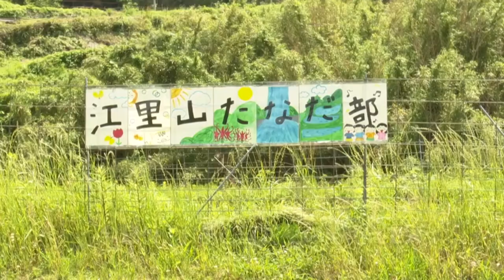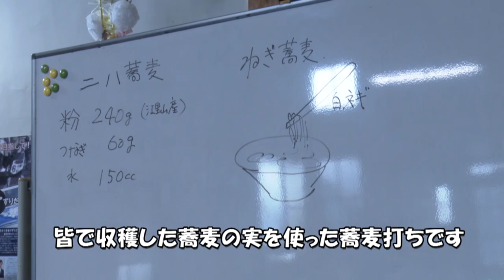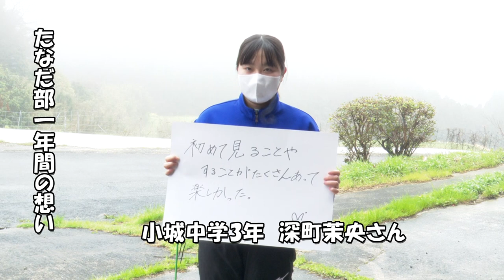2023江里山たなだ部総集編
今年で3年目になる江里山たなだ部。小城市内の中高生を中心に、耕作放棄地が拡大する佐賀県小城市江里山地区の農業体験を通じて、食べ物を作る苦労や喜び、そして中山間地域の果たす役割を知る一年間のプロジェクト。学校では体験できない地域住民とのふれ合いを通じて、社会勉強江するのも大切な活動の成果。何と言っても自分で栽培した収穫物を料理し食すことが一番の勉強